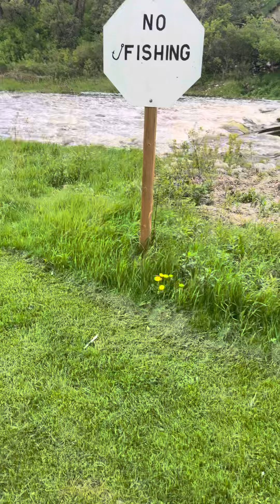A flowing River.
Beautiful scene in my backyard. Canoes and Kayaks all the way.